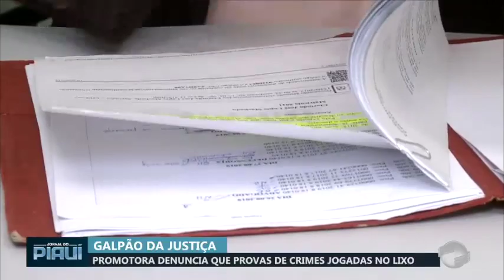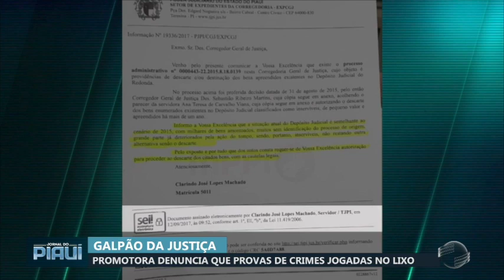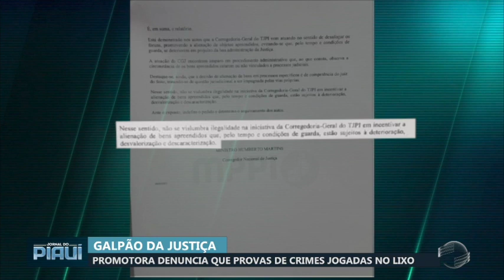Promotora denuncia que provas de crimes foram jogadas no lixo